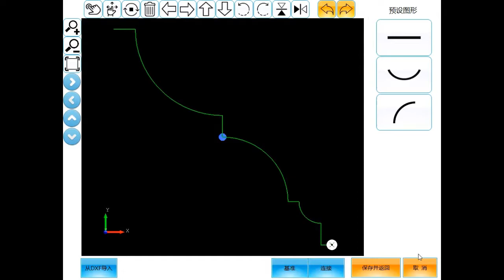TITAN CNC 5 Axis touch screen granite stone bridge kitchen sink countertop milling cutting machine-3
Cynthia Liu丨Sales manager
Laizhou Oriental Machinery